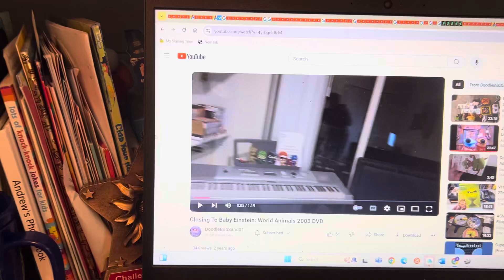World Animals 2002 DVD